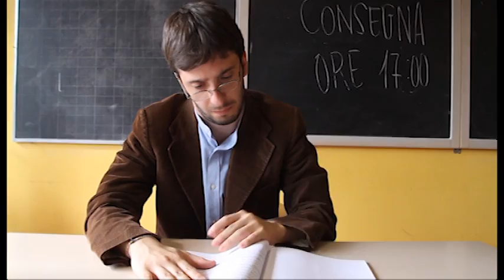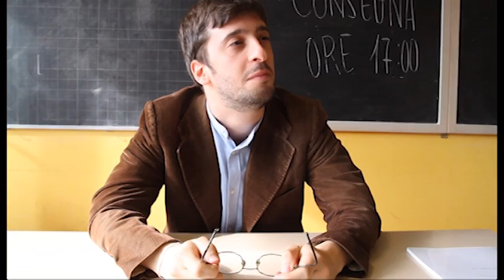Eugenio in Via Di Gioia Feat. Liceo Classico Alfieri - Re fasullo d'Inghilterra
Un grazie speciale a tutti i ragazzi del liceo Classico Vittorio Alfieri di Torino, per la grande pazienza, voglia di imparare, creatività, capacità di apprendimento dimostrata durante tutto il laboratorio portato avanti insieme da gennaio a giugno 2016.

Video: Stefano Scudero - Live on Sofa
Audio: Luca Vicinelli - Studio Lumax